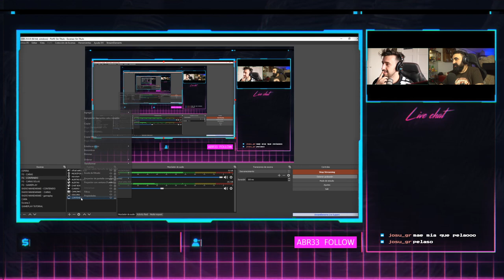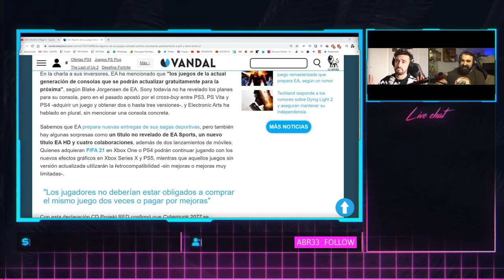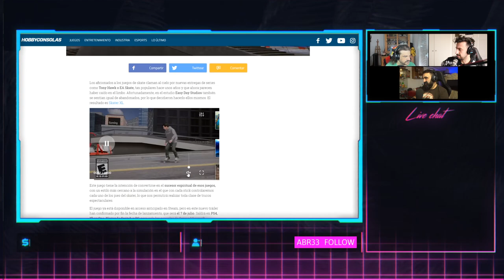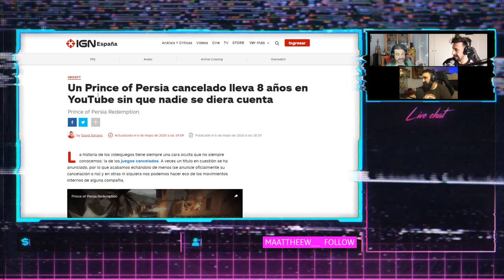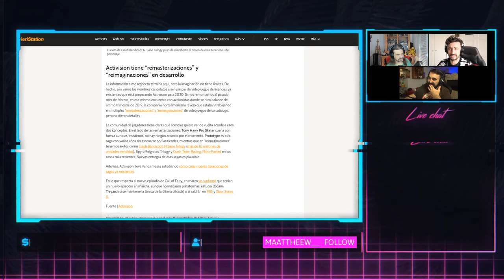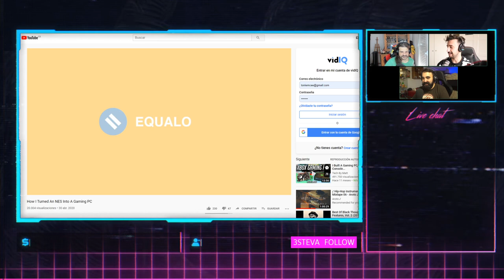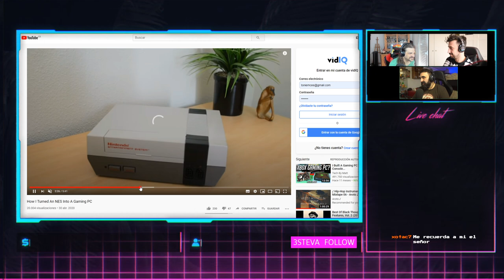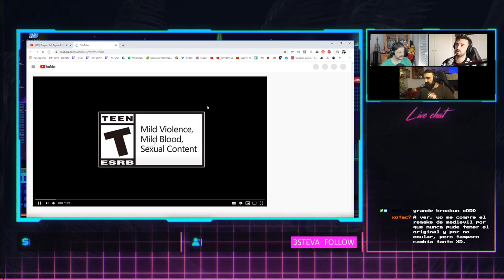EXOESQUELETOS PARA PATINAR CON TONY HAWK | FUNNY GAMES T04 E05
Nuevo programa de Funny Games con noticias igual de locas que siempre y con el humor de siempre. Si te decimos que los exoesqueletos de Bridges son una realidad, flipas. Pero que vuelve Tony Hawk y ochenta juegos de skate pues más.

¡Bienvenidos a Funny Games!